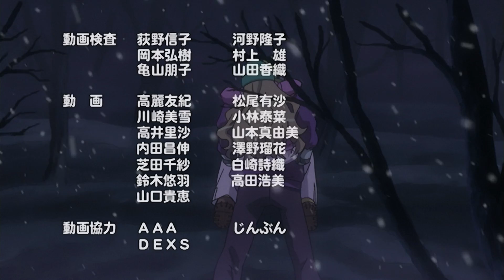Toradora! 21 Can't Help Myself BDRip 1080p AC3